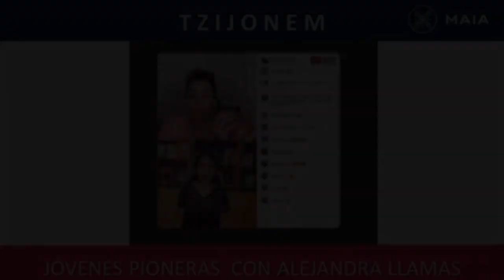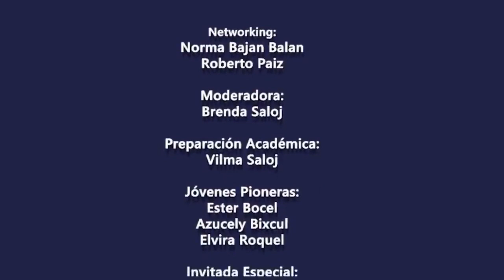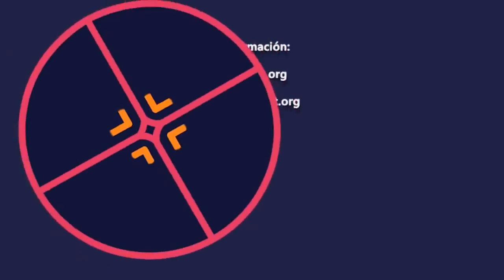Conversatorio Tzijonem: Julio Héctor Estrada.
La coyuntura actual nos hace reflexionar e indagar en que realmente gasta el Gobierno de Guatemala. Debemos ser ciudadanos donde por medio de nuestra participación política podamos incidir en espacios de poder. La búsqueda de esta pregunta tan compleja nos acompaña Julio Héctor Estrada. Un economista que ha identificado, desde su profesión, cómo se puede invertir y gastar el dinero.